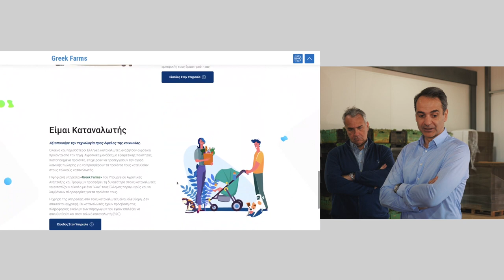Επίσκεψη του Πρωθυπουργού Κυριάκου Μητσοτάκη σε αγρόκτημα στον Αυλώνα Αττικής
Επίσκεψη του Πρωθυπουργού Κυριάκου Μητσοτάκη σε αγρόκτημα στον Αυλώνα Αττικής και την έναρξη λειτουργίας της εξελιγμένης ηλεκτρονικής υπηρεσίας greekfarms.gov.gr.